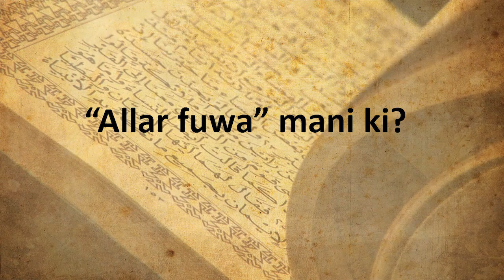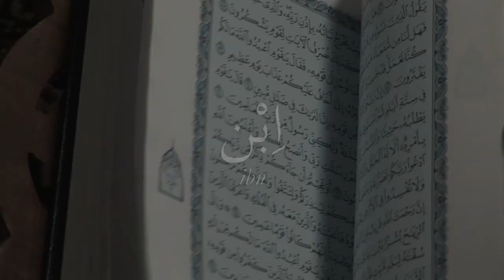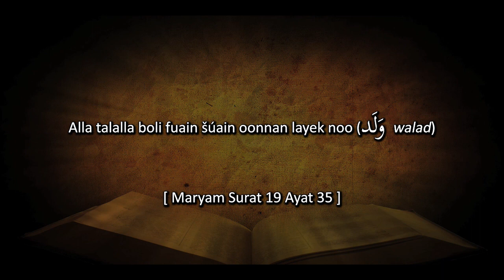(Rhg) 2.1 Allar fuwa mani ki? -- Rohingya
ROHINGYA LANGUAGE -- What Does "Son of God" Mean?